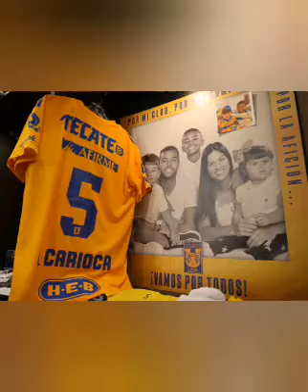Fotos y Videos📷 del camino de Tigres a su 8vo Campeonato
TigresCampe8n